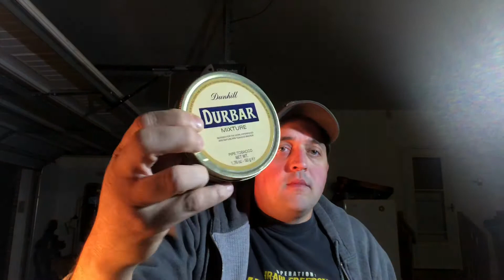Little ramble, YABOs and VR to Carving Piper